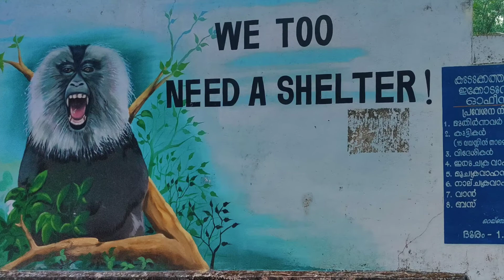കുടുക്കത്തു_പാറ Eco_Tourism Vlog3 Kudukathupara_Mallu_Travel_vlog_Bibinz vlogs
Location 🌏

Travelvlog

@malayalamtraveling vlogs

Mallu_Travelvlog
Mallutech
കുടുകത്_പാറ_മലയാളം_കൊല്ലം

കുടുക്കത്തു_പാറ Eco_Tourism Vlog3 Kudukathupara_Mallu_Travel_vlog_Bibinz vlog

Kudukkathupara_bibnzvlogs